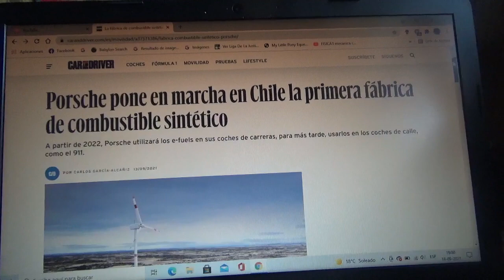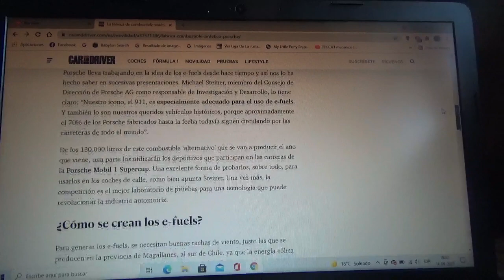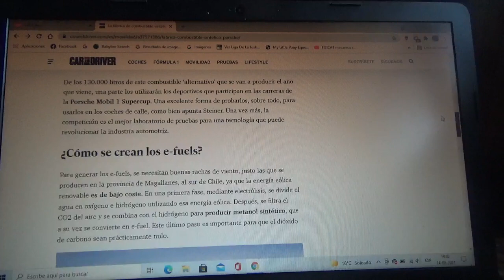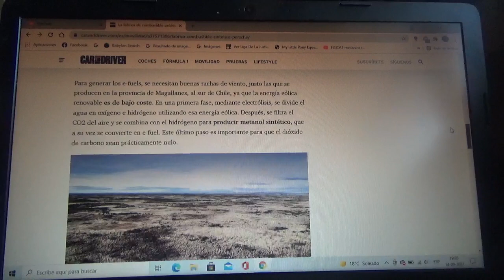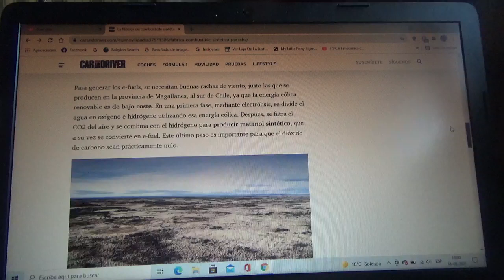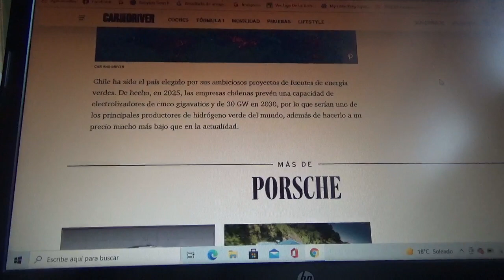Porsche ya puso en Chile en marcha su primera plata productora de combustible sintético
La marca automotriz premium de Stuttgart probará su combustible neto en c02 en sus automóviles de carreras para después probarlos en sus coches de ciudad cuando su fábrica esté funcionando a partir de 2022